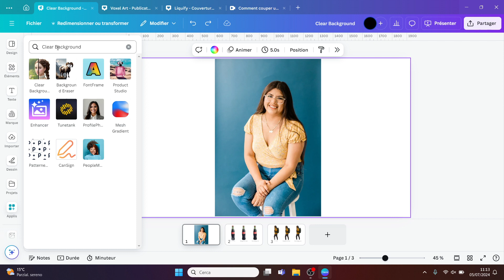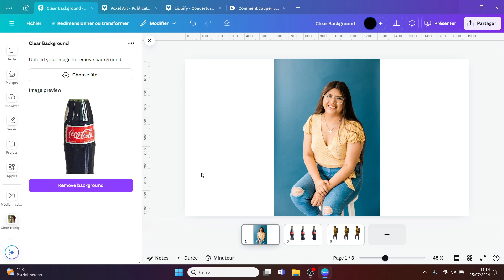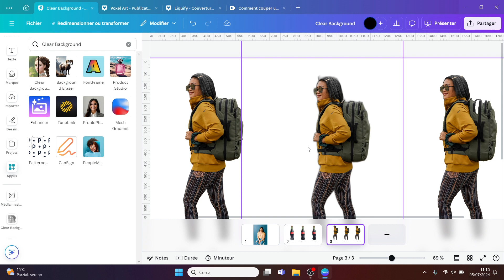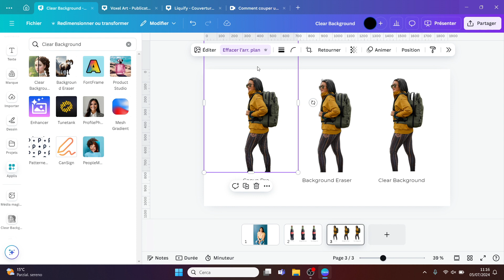Tuto pour effacer l'arrière-plan d'une image sans Canva Pro (CLEAR BACKGROUND)